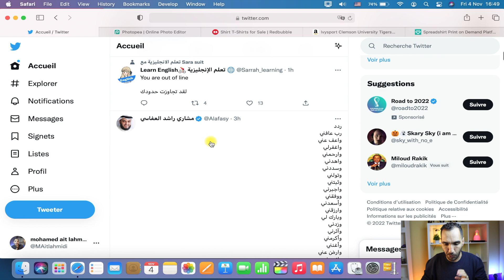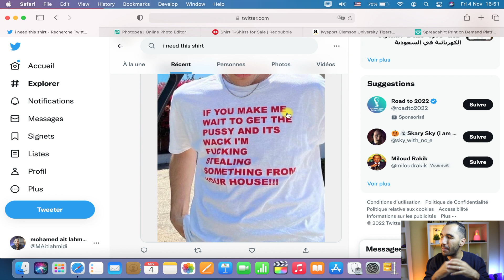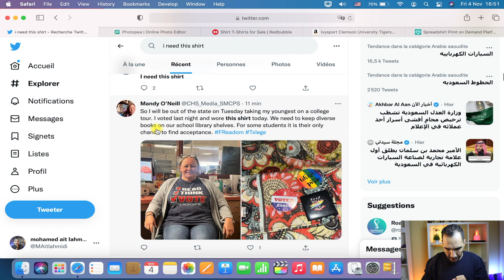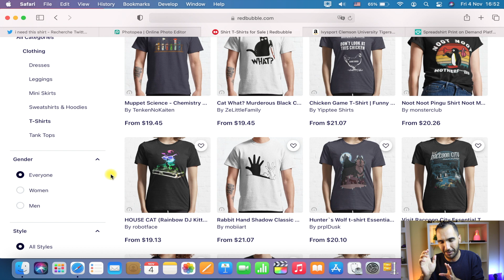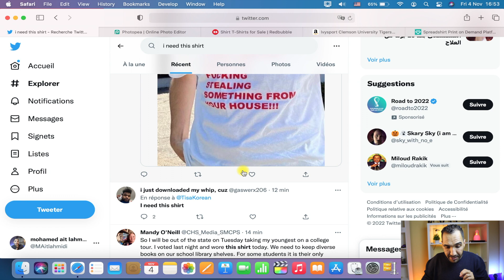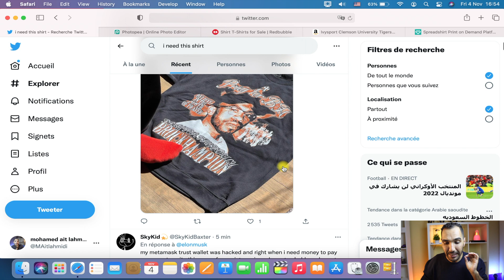اربح 50$ يوميا بهذه الطريقة من تصميم الشعارات🔥طريقة بيع التيشرتات في أقل من 5 دقائق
كيفية الربح من بيع التيشرتات في أقل من 5 دقائق وبطريقة ذكية جدا وسهلة في نفس الوقت، طبعا هذا ما شرحته في هذا الفيديو.
كيفية بيع التيشرتات على ميرش باي أمازون أو على الريدبابل في وقت وجيز جدا، هذه الطريقة موجهة للمبتدئين الذين يرغبون في الربح من الانترنت.
عزيز المشاهد مجال تصميم التيشرتات مجال مربح جدا، يمكنك أن تحقق مبالغ مالية كبيرة كل شهر.

بيع التشرتات
ريدبابل
redbubble
الربح من تصميم التيشرتات
merch by amazon
بيع القمصان انلاين
بيع التيشرتات عن طريق تويتر
طريقة بيع التيشرتات باستعمال تويتر
i need shirt twitter
sell shirts
ترويج التيشرتات في تويتر
طريقة تويتر لبيع التيشرتات
twitter strategy to sell tshirts
ميرش باي امازون
بيع التيشرتات باستعمال تويتر